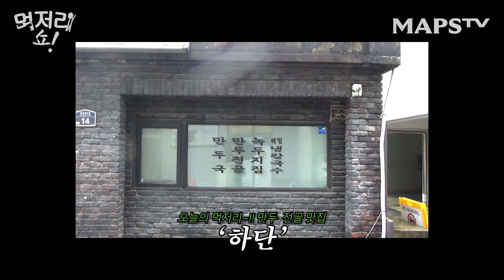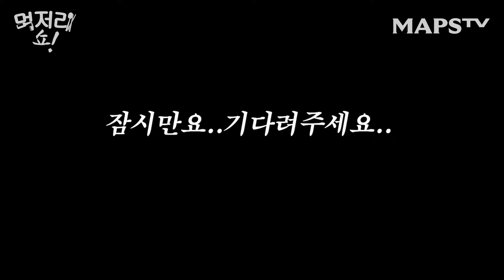맥심 완판녀 민정이랑 이북식 만두 먹방 (성북동 하단) ㅣ 먹저리쇼 EP.16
먹저리쇼! 오늘은 박민정님이랑 한잔했습니다..!